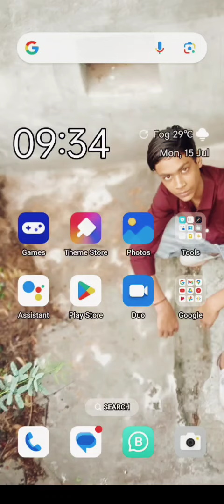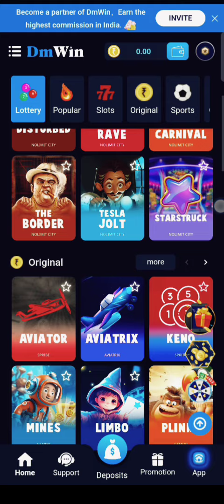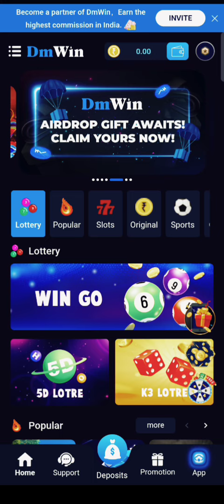DM WIN 😱 NEW PLATFORM 1000 SUCCESSFULLY WITHDRAWAL 😊🔥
This channel is made for skill base and entertainment purpose. All my content does not promote any type of illegal content... All content provided by this channel only for entertainment or education purpose Is... Take your own risk and play on your own responsibility. People under 18 years of age should not play this game.
अस्वीकरण. केवल 18+

यह चैनल कौशल आधार और मनोरंजन के उद्देश्य से बनाया गया है... मेरी सभी सामग्री किसी भी प्रकार की अवैध सामग्री को बढ़ावा नहीं देती है... इस चैनल द्वारा प्रदान की गई सभी सामग्री केवल मनोरंजन या शिक्षा के उद्देश्य से है... अपना जोखिम उठाएं और अपनी जिम्मेदारी पर खेलें. 18 साल से कम उम्र के लोगों को यह गेम नहीं खेलना चाहिए। 🙏🏻